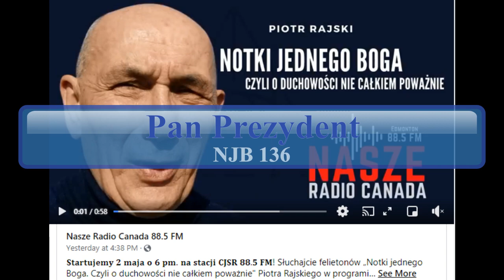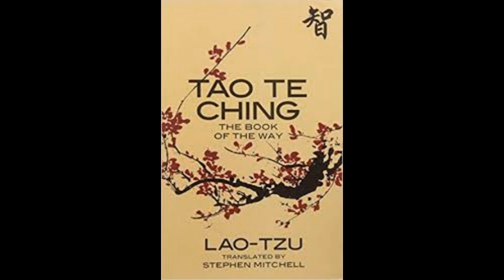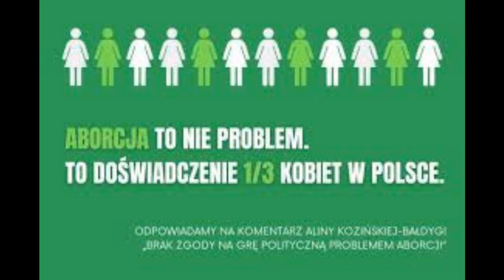NJB 136. Pan Prezydent.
A short podcast (7:54) on occasion of the visit of the President of Poland in Edmonton, broadcasted by Nasze Radio Canada on 21 April 2024. (In Polish).
Krótki felieton z okazji wizyty Prezydenta Polski w Edmonton, nadany przez Nasze Radio Canada w dniu 21-go Kwietnia 2024 roku. (Po polsku).